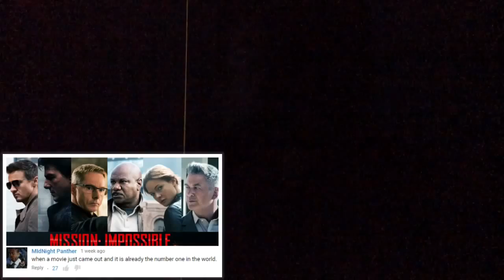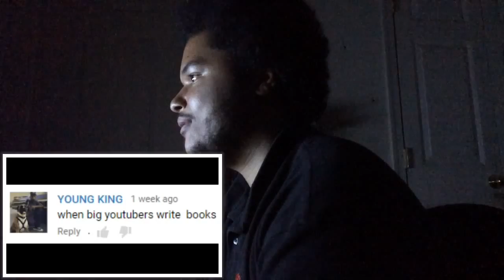ImDontai Fuck You IV *REACTION*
Drop a "Like" On This Sum-a-ma-bitch

Sub-Goddamn-Scribe
Gamertags
PS3: TheJayHonovi
PS4 (Soon): TheJayHonovi

"Come together like butt cheeks & be the shit"
                       *Eddie Griffin*